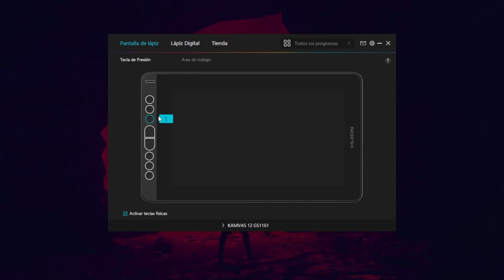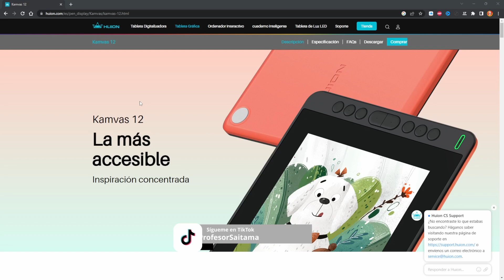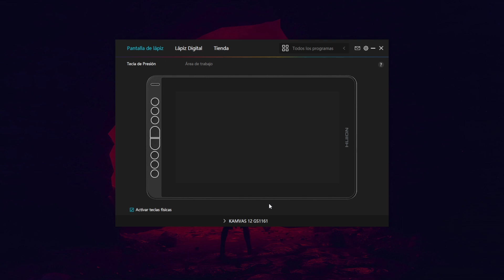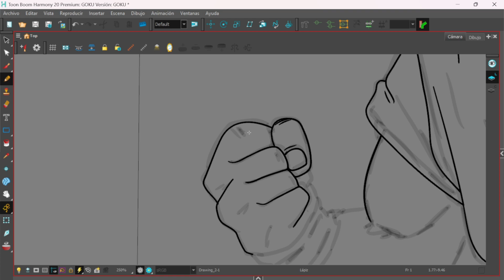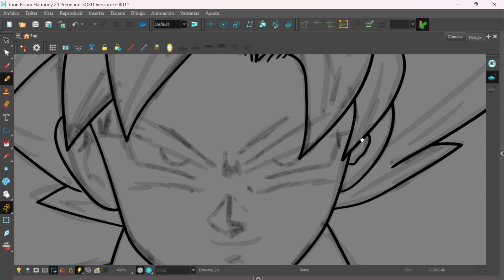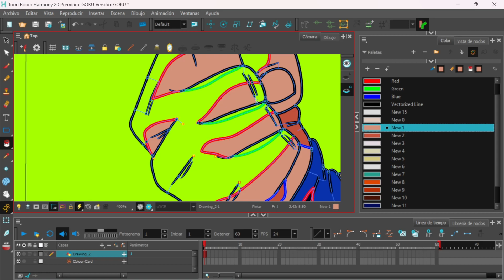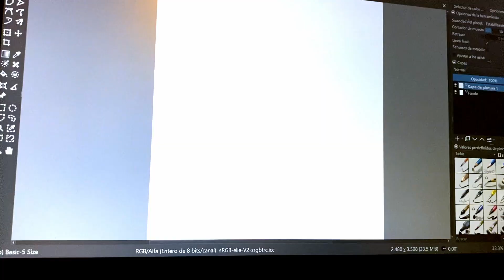🚀 La Tableta GRÁFICA con PANTALLA Más BARATA Kamvas 12 🔥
En este vídeo te voy a mostrar la tableta gráfica con pantalla más barata del mercado: la Kamvas 12.

Si eres un apasionado del arte digital o simplemente quieres mejorar tus habilidades, esta tableta es perfecta para ti. Descubre sus características sorprendentes, su calidad excepcional y cómo puedes aprovechar el precio tan competitivo que tiene (al tratarse de una tableta gráfica con pantalla 🤘)

Además del unboxing, te enseñaré a cómo instalar los controladores y haré una ilustración digital del "poco" conocido Son Goku 😎

0:58 - Unboxing Huion Kamvas 12
2:41 - Cómo instalar los drivers de la Huion Kamvas 12
3:59 - Primer dibujo con la Huion Kamvas 12

▶ Huion Kamvas 12